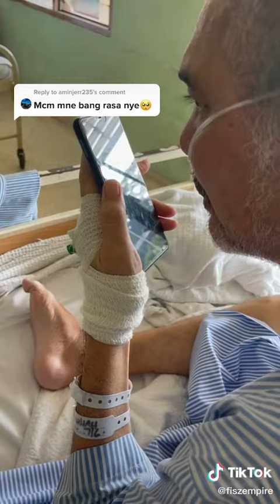Dengar Apa Yang Pesakit Covid ni bagitahu